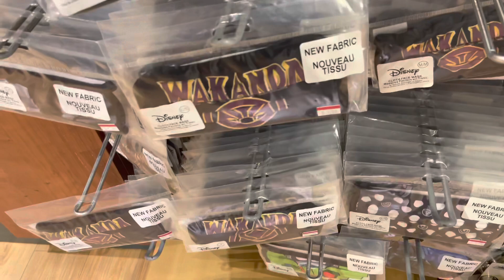Disney Store Closing/My last visit